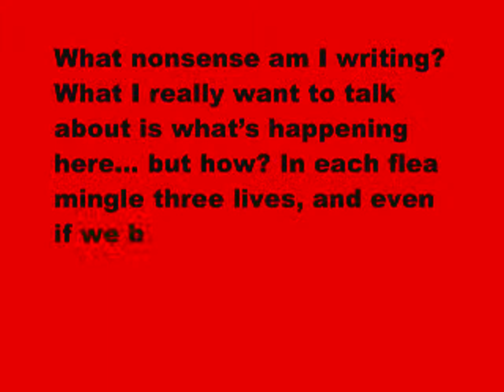DICK 181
This is one of 365 transmissions (22.Nov.12 - 22.Nov.13) of DICK, a book by Sam Truitt. For more search "DICK: An Oblique Kennedy Conspiracy Countdown." Note, there are clips here from a Cage/Duchamp and others collaboration.